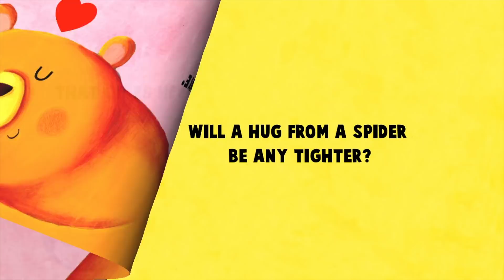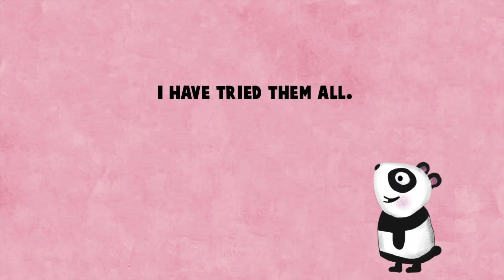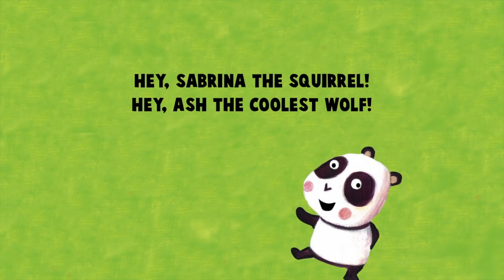(Animated Story) The Perfect Hug by Joanna Walsh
This video is the adapted and modified story, "The Perfect Hug," by Joanna Walsh